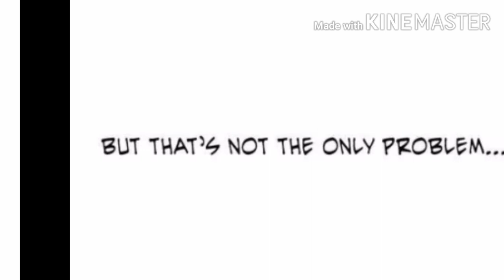Killing stalking intro